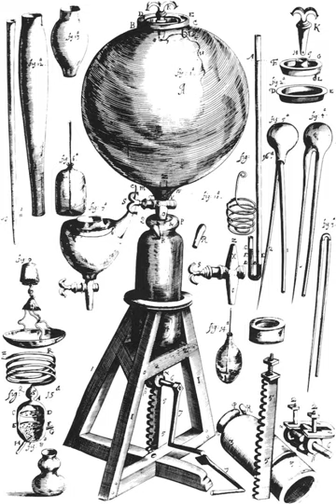Reproducibility | Wikipedia audio article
00:01:13 1 About
00:02:01 2 History
00:06:26 3 Reproducible data
00:08:05 4 Reproducible research
00:13:30 5 Noteworthy irreproducible results
00:16:19 6 Stochastic processes

- Socrates

SUMMARY
Reproducibility is the closeness of the agreement between the results of measurements of the same measurand carried out with same methodology described in the corresponding scientific evidence (e.g. a publication in a peer-reviewed journal). Reproducibilty can also be applied under changed conditions of measurement for the same measurand to check, that the results are not an artefact of the measurement procedures. A related concept is replicability, meaning the ability to independently achieve non-identical conclusions that are at least similar, when differences in sampling, research procedures and data analysis methods may exist. Reproducibility and replicability together are among the main beliefs of 'the scientific method'—with the concrete expressions of the ideal of such a method varying considerably across research disciplines and fields of study. The reproduced measurement may be based on the raw data and computer programs provided by researchers.